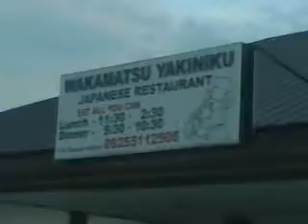Boncalan family wakamatsu yakiniku arrival